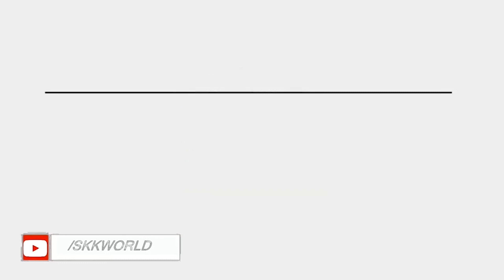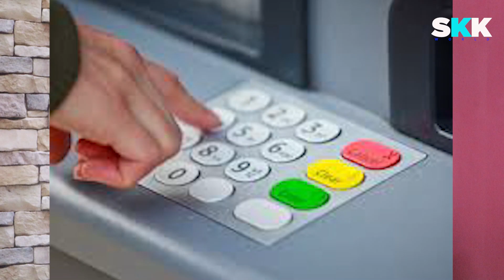SBI ATM update ll স্টেট ব্যাঙ্ক এর নতুন আপডেট গ্রাহকদের জন্যে ll Great news from SBI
Sbi update.

Boya Omnidirectional Lavalier Condenser Microphone
Gorilla Mini Tripod
Digitek DTR 550 LW Tripod (Black)
GoPro HERO7 Black
50MM LENS

skk world
skkworld